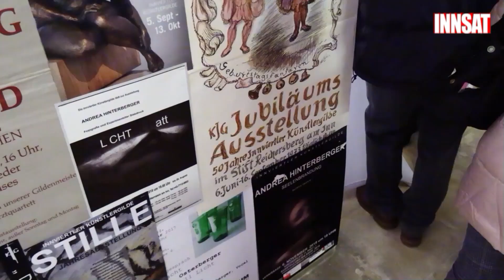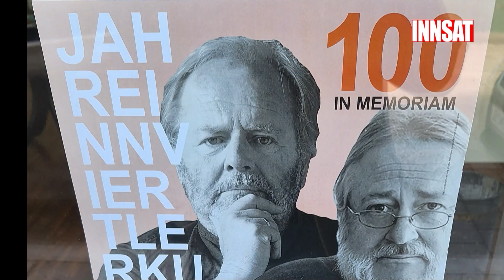100 Jahre Innviertler Künstlergilde Das Fest am 11 11